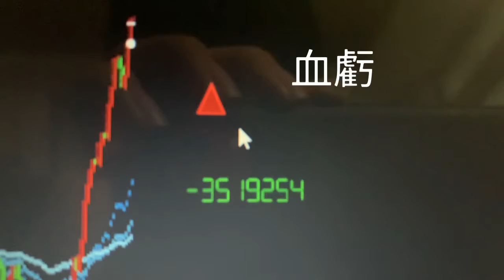《韭菜股民 2》遊戲宣傳片